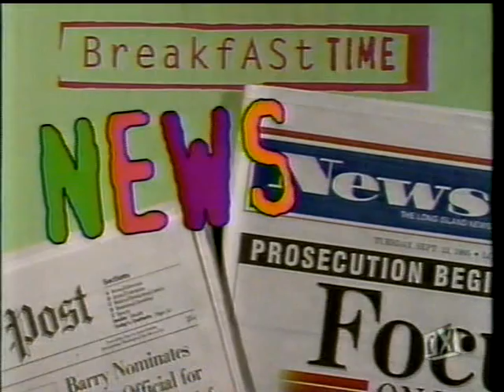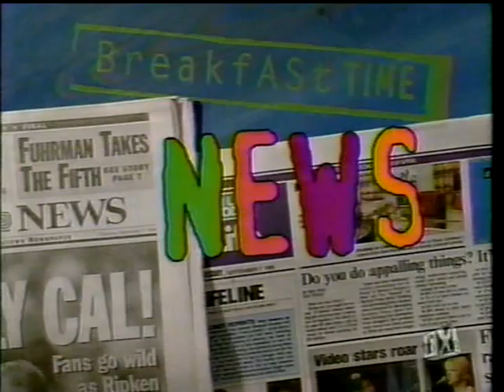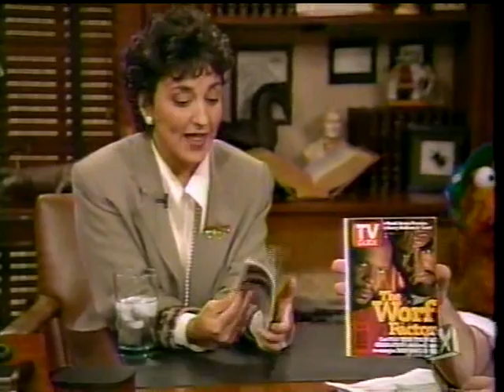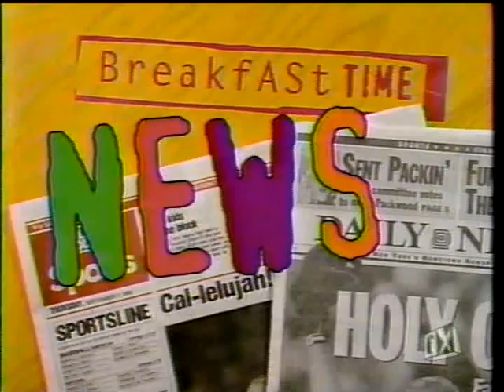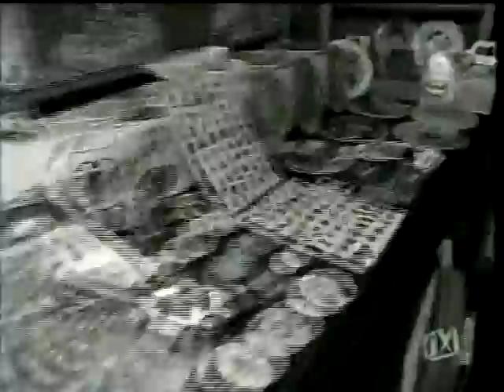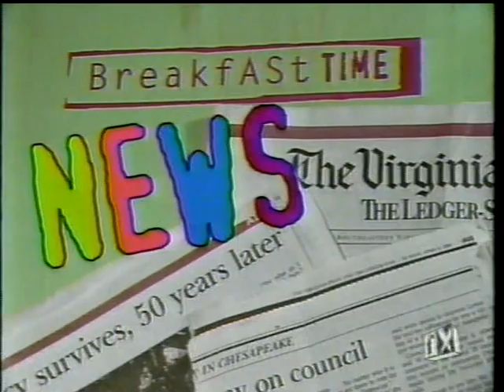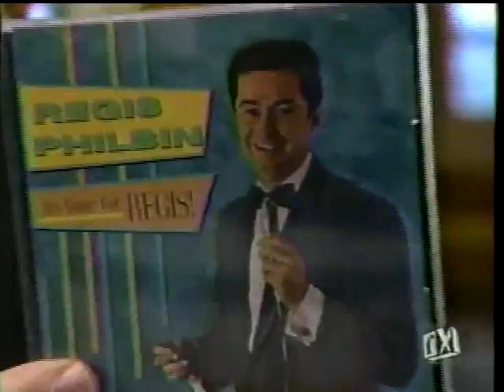fX Breakfast Time 10/6/95